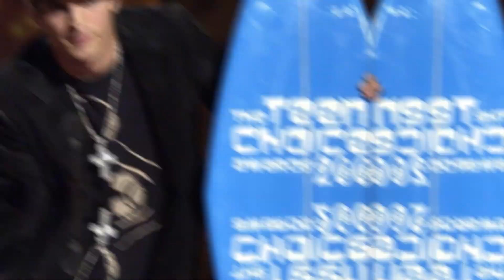Der Skandal um Ashton Kutcher ist so traurig